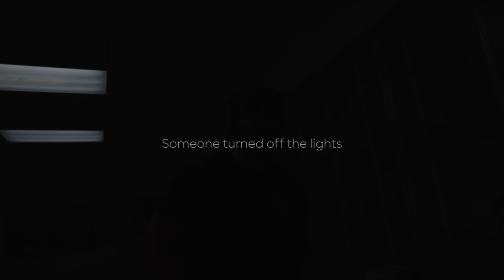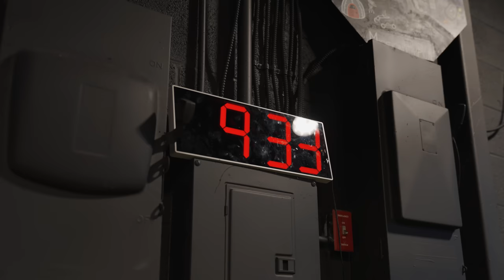Shooting Guns with Navy Seals | GBRS Group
All Proceeds will be donated to Danny Dietz foundation RAW x GBRS

Embarking on a new journey with the raw team as we collaborate with the team over at GBRS. A Group of retired Seal Team Six Veterans whose goal, just like ours, is to push yourself beyond limits of which you don't believe you're capable of. tune into the series as we unfold the behind the scenes of what we have to offer from this campaign to all of you. love you bye.

Produced by @mooksvisual